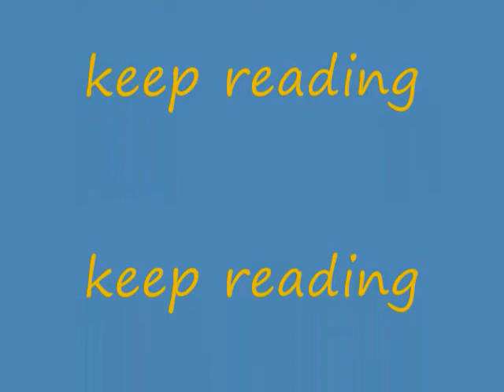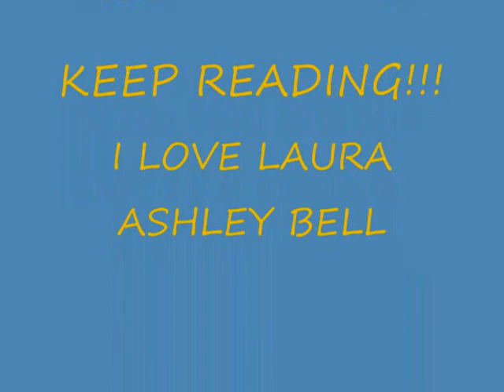Laura Bell Bundy Tribute - Through The Years!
This is my first tribute so yea, THEY'LL GET BETTER!